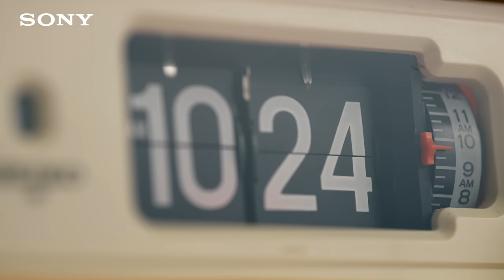Sony ZV系列Vlog相機 ft. Lolly Talk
用Sony ZV系列Vlog相機重新找到生活趣味！無論影相定拍Vlog，一小部就滿足到你全部要求！連Lolly Talk都對佢地愛不釋手，你搵到適合你嗰部未？

•高達ISO 409600夜攝能力
•具備Cinematic Vlog 設定，一鍵喚出電影感

•多用途18-50 mm變焦廣角鏡頭
•多人臉部識別

•可轉換不同E-mount鏡頭
•專業級 APS-C 尺寸CMOS 感測器

•20mm超廣角鏡頭
•柔膚效果，提供自然明亮色調